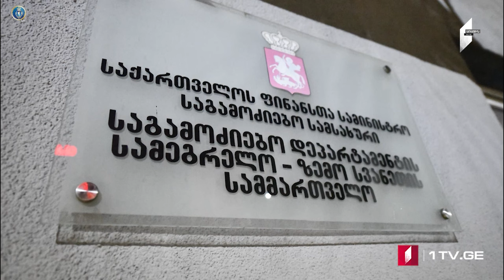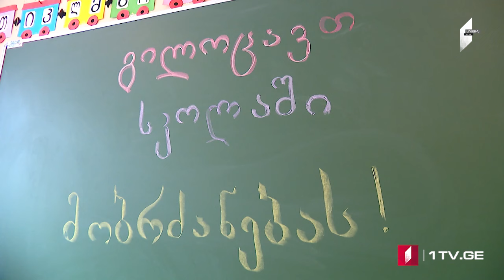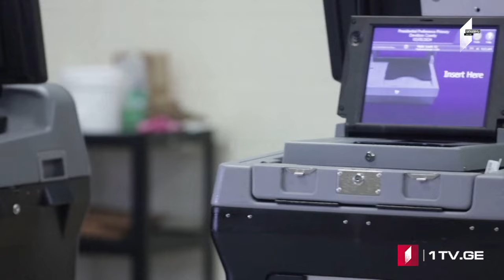ՄՈԱՄԲԵ – լրատվական թողարկում հայերենով [12:00/06.03.2024]